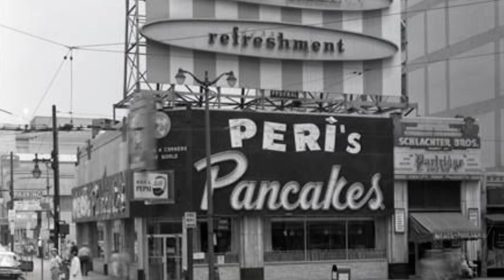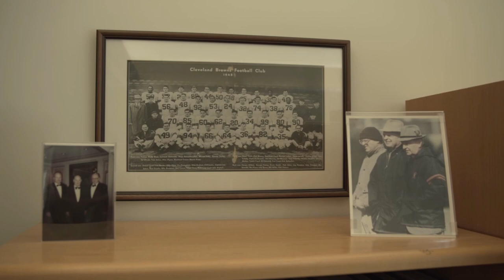Part 2 Mike Brown In The Trenches with Dave Lapham The Bengal Years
In a special episode release of In The Trenches with Dave Lapham presented by First Star Logistics, we bring you Part Two of our in-depth sit down with Cincinnati Bengals owner Mike Brown.

Mike Brown - The Bengal Years

All Bengals fans will want to catch this episode as Mike Brown talks about his brothers, Robin and Pete Brown, and his journeys in life and building the Bengals from the ground up as he worked to get his father, the legendary Paul Brown, back into the world of professional football.

While Part One focused on Mike's youth growing up around the many legends his father coached on the Cleveland Browns, Part Two has Mike talking about his brothers Robin and Pete and the birth of the Bengals.

Mike talks about the disappointment in not being awarded a seat in the NFL at the start. The other location the NFL had in mind for the Brown family to return to football, along with a look back at several former Bengals greats and why Mike feels the NFL Hall of Fame is slighting players deserving of induction that played for the Bengals.  Also discussed is rising star Joe Burrow and where Mike feels the 2021 edition of the Bengals is at in its development.

We hope you enjoy Part Two and if you missed Part One of our two-part series, be sure to hit the link below to watch.

I want to thank Mike for taking the time to sit down and reflect on his football life and for all he and the Brown family have done for my family and me over the years.